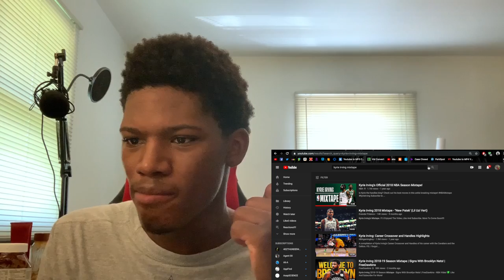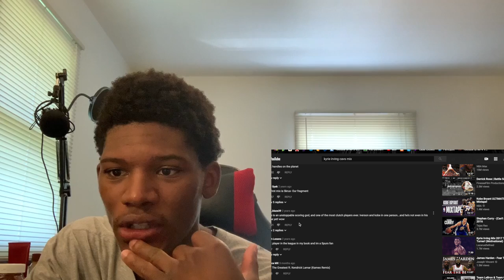CelloDope Reacts To Kyrie irving Cavs Highlights!!!!!